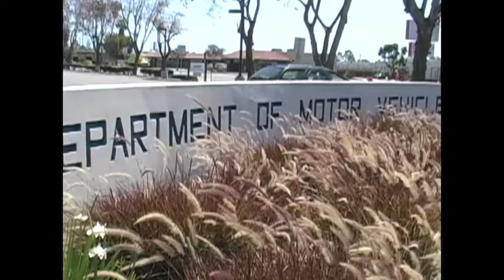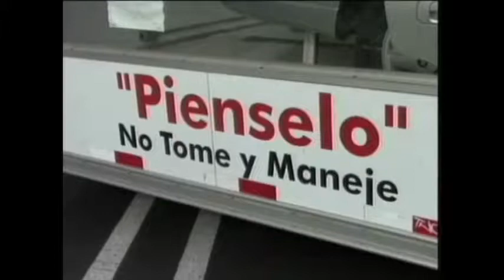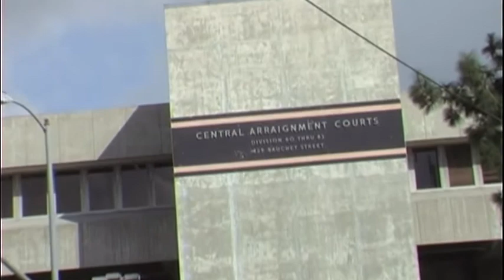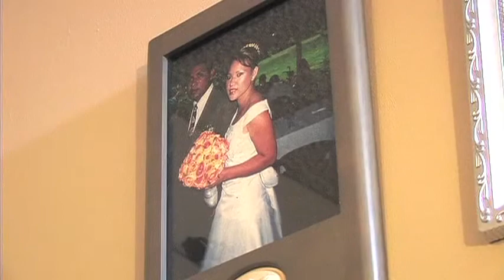Sonia Martinez Español Demo